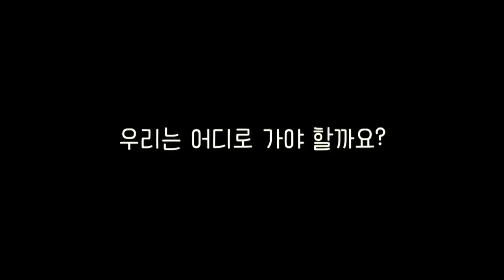[마이맨숀]논을 아름다운 연못으로?? 집구경 #4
ep.4
귀촌 16년차 전금선 유형균 부부를 찾아가 보았습니다.
일일이 하나하나 가꾸어 지저분한 논을 아름다운 연못으로 만들었는데요, 그 이야기 지금 만나보세요

: 매주 화 08:30 ~ 09:30